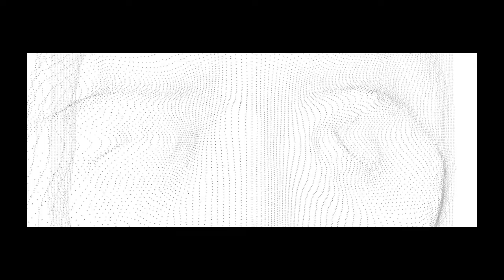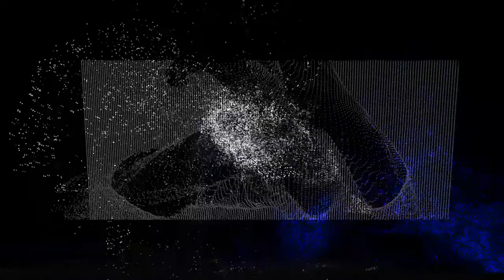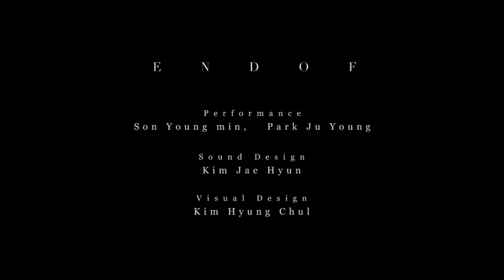2015 대구 미디어 파사드 영상제작 파일